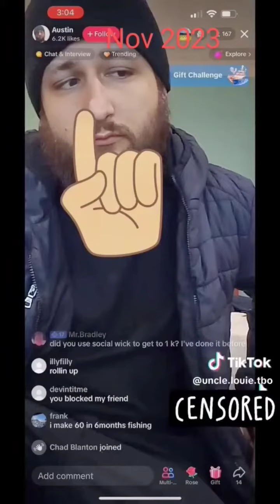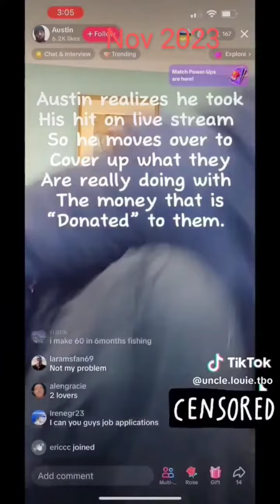🍍 Austin Tamargo 👇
[ PARTIAL V-CREDITS TIKTOKERS @Uncle.Louie.tbo ]

*FROM THE MOTEL DRUG FEST OVER THANKSGIVING WEEKEND*

          *NOT A CIGARETTE*

👉CANNOT USE TOBACCO, MARIJUANA IN THE MOTEL AND NOT EVEN IN THE PREMISES  WOULD HAVE TO 👇
      "LEAVE THE PROPERTY {EACH & EVERY HIT} AND GO TO THE PARK THAT'S ABOUT 8 MINUTES AWAY FROM THE MOTEL IN DORRIS CALIFORNIA"

PER THE STATE/CITY ORDINANCE IT IS ILLEGAL TO PARTAKE IN TOBACCO MARIJUANA AND ALCOHOL ON PUBLIC PROPERTY AND THERE'S A HEAVIER CHARGE FOR USE NEAR CHILDREN/SCHOOLS

IT KEEPS TRYING TO BURY THIS AND IT'S LEWD ACT...
PINEAPPLE BOI IS SO SMART - IT SHOULD KNOW THE INTERNET IS FOREVER